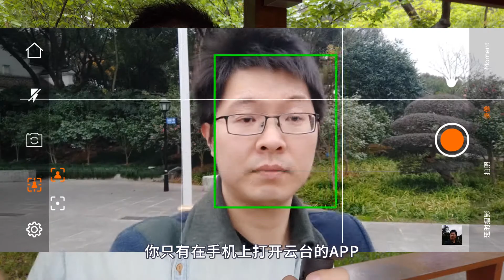浩瀚V2手机云台，随时随地AI智能跟随？体验评测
最近我在云台领域看到的最大创新，就是这款自带独立AI视觉追踪的浩瀚iSteady V2手机云台了
这功能挺好用，适合录vlog/做直播的博主们